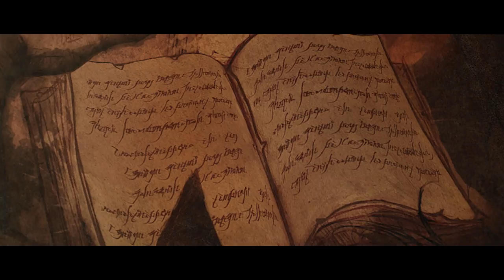Diablo III Wizard Intro Video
Diablo III Wizard Class Introduction Video Korean Version. Game Lauch at 15 May 2012 in South Korea. (Provider : Blizzard Entertainment Korea)